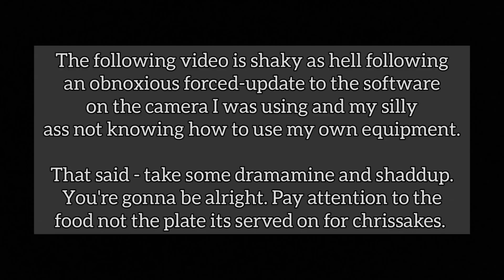Tweakers and Evening-Primroses of Antioch, California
Here we explore why the "Evening Primrose" family (Onagraceae) is so cool, with floral parts in multiples of four, sometimes blue pollen (not in this case though), pollen that occurs in "viscin threads", inferior ovaries and big-ass stigmas.

This particular fancy bastard happens to be a very rare and localized member of the family, known only from the San Joaquin Delta region of Northern California, where the San Joaquin River begins to meet the brackish waters of the San Francisco Bay System. This is Oenothera deltoides subspecies howellii, and it occurs on the sands produced by glaciers grinding on the Northern Sierra Nevada Mountains for the last few hundred thousand years.

140,000 years ago the sediment buildup at this locale was so great that it began to form massive dunes. These dunes eventually came to tower 120' high and spanned the coast of the San Joaquin River Delta here for almost two miles.

As tends to happen when a habitat (and especially a substrate) is altered to a large enough degree, the plants growing nearby back then ended up having populations that adapted to the nutrient poor, fast-draining sand of this new dune ecosystem and eventually evolved to be dune specialists. This is the reason for there being 3 rare plants that grow here, including a wallflower (Erysimum capitatum angustatum , Brassicaceae), a buckwheat (Eriogonum nudum psychicola) and this Oenothera deltoides ssp. howellii.

Sadly, being so close to an urban area, the dunes were destroyed to make bricks to rebuild nearby San Francisco after the 1906 quake, and the place has gotten pretty badly fucked ever since. US fish and wildlife is in control of it now and has led a restroation effort, including dumping dredged sand to slowly rebuild the dune system and provide habitat for the rare plants that grow here, which of course can only really survive and outcompete the invasives if they're growing on sand. There have been some seed-sewing and restoration planting too, but the place is shut down now because of Covid so volunteers haven't been able to come in and remove the invasive Erodium and Geranium and Mustard and invasive grasses, which can easily crowd out many of the rarities here.